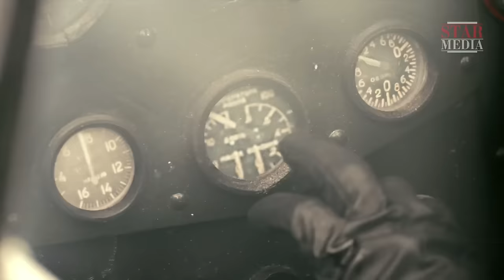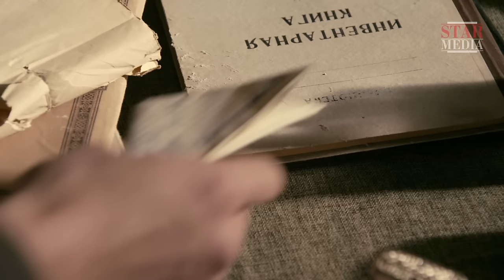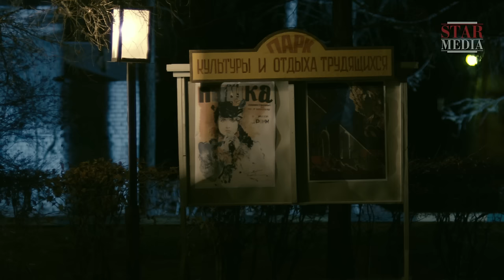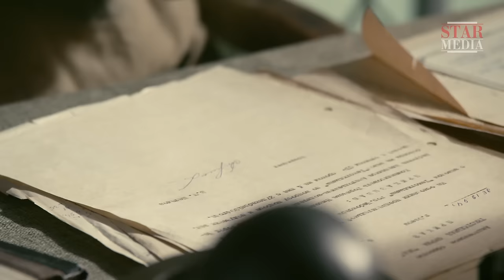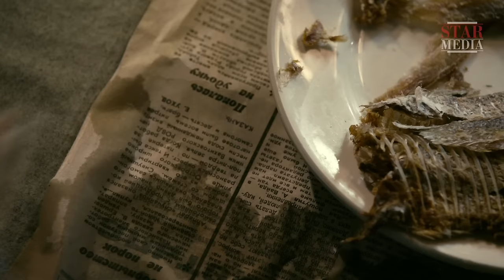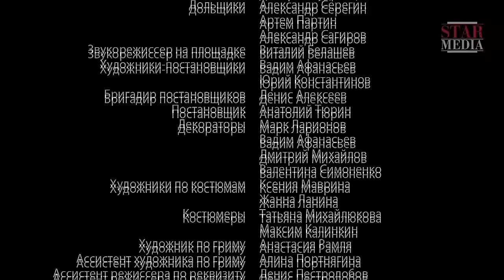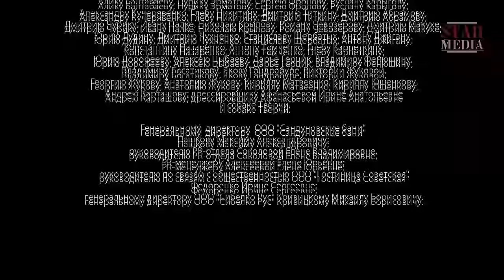Истребители 2. Последний Бой / Attackers. The Last Fight. 1 Серия. StarMedia. Военная Драма. 2015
Для обеспечения советского наступления подполковник Бестужев получает приказ о формировании авиационного полка на базе новейших истребителей ЯК3. Для этого он собирает старых боевых товарищей, лучших выпускников летных училищ. В его полку служат не только мужчины, но и отважные красавицы летчицы. Им предстоит нелегкая задача разгадать хитроумный немецкий оборонительный план под экзотическим названием «Восточная шкатулка»…В самый разгар ожесточенных воздушных боев в помощь советским летчикам прибывает эскадрилья французских пилотов. Для смелого летчика не только война становится моральным испытанием, но и любовь.

Colonel Bestuzhev has an assignment to support the Soviet offensive by forming an air regiment equipped with the newest Yak-3 fighter aircrafts. He gathers his old companions-in-arms, top graduates of air force academies, to form one powerful regiment of fighter pilots, warring side by side with their bold and beautiful female colleagues. They have a challenging task ahead of them - to uncover intricate German defense plans under the enigmatic code name “Pandora’s box”. Amidst fierce air combat, a squadron of French pilots joins the Soviets. But a brave pilot can withstand the hardships of war and even find true love...

Режиссер / Directed by: Зиновий Ройзман/Zinoviy Roizman
Сценарий / Written by: Юрий Коротков, Георгий Головенкин, Александр Высоковский, Леонид Порохня, при участии Зиновия Ройзмана/Yuriy Korotkov, Georgiy Golovenkin, Aleksandr Vusokovskiy, Leonid Porokhnya feat Zinoviy Roizman
Художник-постановщик / Production designer: Вадим Афанасьев/Vadim Afanas'ev
Оператор-постановщик / Director of photography: Виталий Коневцов/Vitaliy Konevtsov
Продюсеры/Producers: Андрей Анохин, Влад Ряшин/Andrey Anokhin, Vlad Ryashin
В ролях / Cast: Дмитрий Дюжев, Мария Андреева, Альберт Аванесян, Дмитрий Слинкин, Анастасия Введенская, Антон Семкин, Валентин Касьян, Алексей Демидов, Денис Константинов/Dmitriy Dyuzhev, Maria Andreeva, Albert Avanesyan, Dmitriy Slinkin, Anastasia Vvedenskaya, Anton Semkin, Valentin Kasian, Aleksey Demidov, Denis Konstantinov

Смотреть онлайн бесплатно "Истребители. Последний Бой / The Attackers. The Last Fight»